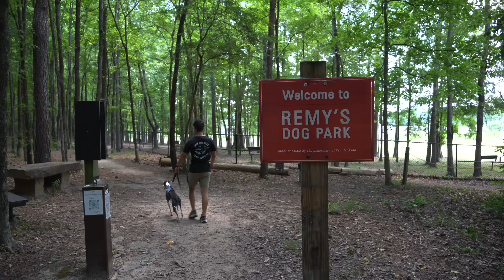Hiking in Birmingham, AL | whippet hiking | Red mountain | best dog park in Birmingham, AL